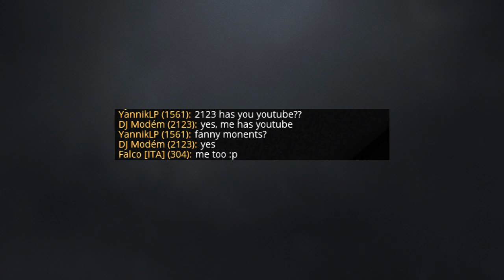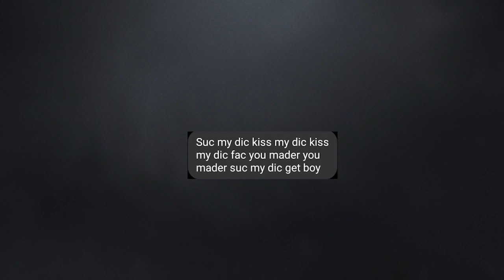200 IQ TruckersMP Chat Moments #6